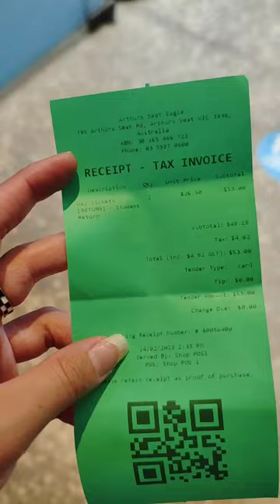Places to visit in MORNINGTON PENINSULA, VICTORIA, AUSTRALIA 🇦🇺 | short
Hello there! Here is a short video about what I did in Mornington Peninsula, Victoria, Australia. Basically they're known for their Peninsula Hot Spring. I do recommend going there for a full day because it's a really huge place to explore. It was a shame that I didn't get to record it because I thought phones are not allowed inside 🥲 Turns out everyone brought their phones in & took a lot of nice pictures especially the hilltop pool & during sunset!! Anyway, I hope you enjoy watching this short video will I get going with more other longer & detailed road trip videos uploads in the future!

If you enjoy my video, please give it a thumbs up 👍🏼, comment about what you think or if you have any questions for me, subscribe 👆🏼 & turn on the notification bell 🔔 for more videos in the future.

Inshot Android App